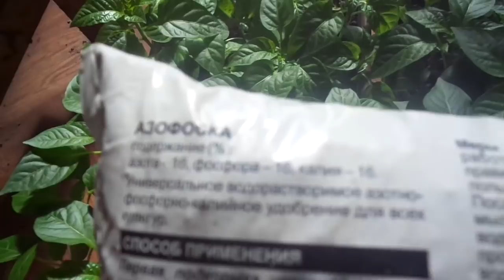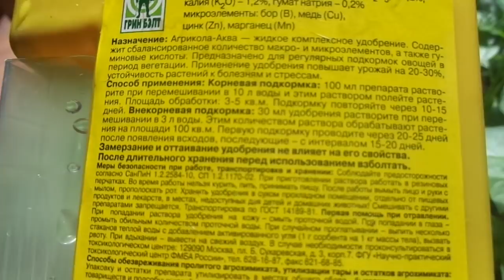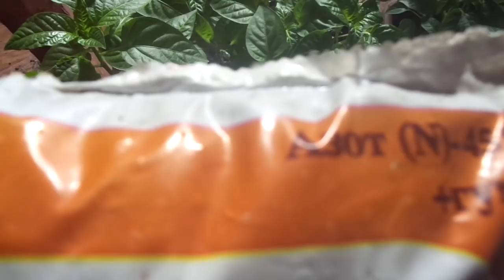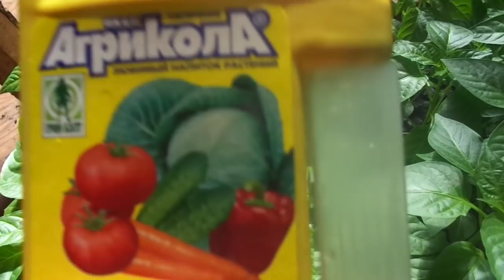ПОДКОРКА РАССАДЫ ПЕРЦА. КАКИЕ УДОБРЕНИЯ ВЫБРАТЬ? Ольга Чернова.